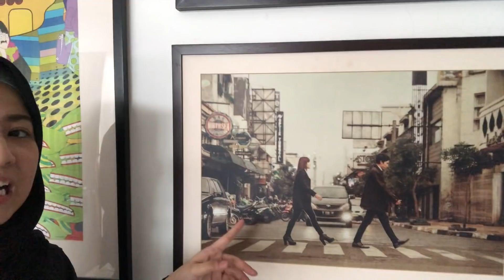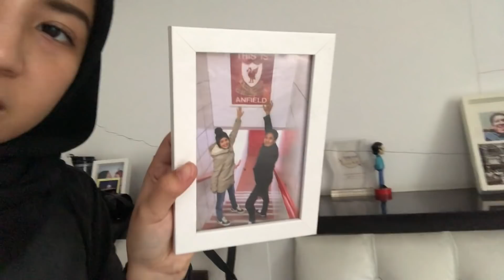Bongkar Lemarinya Desta!